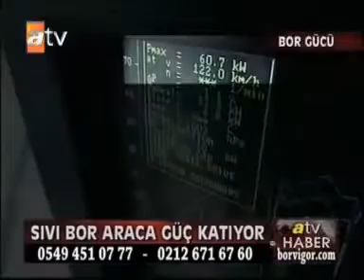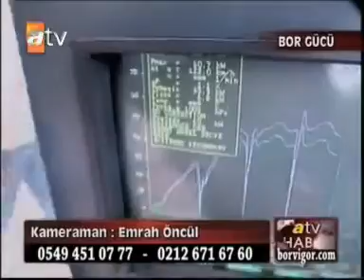BOR VİGİOR YAKIT TASARRUFU (Motor yağı katkısı)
BOR VİGOR Motor Katkısı sipariş hattı 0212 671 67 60 – 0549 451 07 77 FİYAT- 79 TL
- BOR VİGOR- MOTOR KATKISI-
Özellikler
FİZİKSEL NANOYAĞLAYICI
motor koruma ve yüksek yakıt yasarrufu ürünü.
O km araçlarda ve 2. El araçların tamamında kullanılabilen ve motor içerisine ilave edilen FİZİKSEL NANOYAĞLAYICI dır.
BCDP bor elmas kristalleri ile ürettiğimiz ürün kullanıldığı takdirde şu sonuçlar alınmaktadır.
Araç motoruna ilave edildiği zaman, motor iç kısmında bulunan piston hareket ve sürtünme işlevini , sürtünme katsayısını milyonda 1 oranına düşürerek sürtünmeyi azaltmaktadır. Sürtünme katsayısının düşmesi ile birlikte, mekanik hareket daha kolay sağlanmakta ve metaller arası sürtünme yerine BOR VİGOR bilyeleri bu sürtünmeyi rulman görevi yaparak sağlamaktadır. Bu durumda,
a-Araç performansı artmakta
b-Yakıt tasarrufu sağlanmakta
c-yağ ömrü 2 kat artmaka ( ısı ve sürtünme düştüğü için yağ bozulması önlenerek)
d-eksoz emisyon oranı düşmekte (çevreci özelliği)
e-Motor içi aşınma engellendiği için MOTOR ÖMRÜ uzamakta
f-Motor daha sessiz çalışmakta
g- Araçta titreşim azalmakta
h- Motor sesi ve gürültüsü azalmakta
Dolayısı ile Yakıt tasarrufu, yağ gideri ve motor ömrü olarak ciddi ekonomik kazanım sunmaktadır.